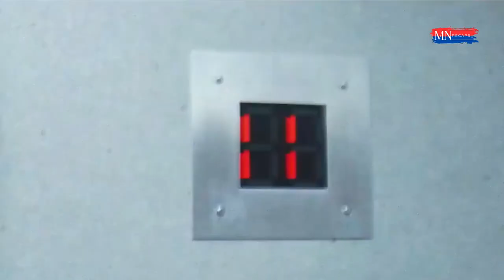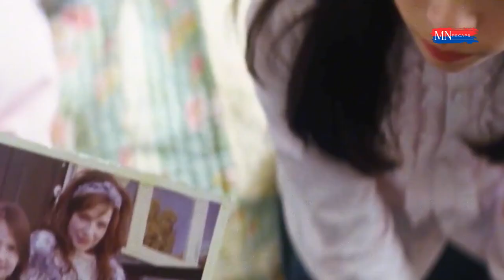What kind of parents will put their daughters in the oven。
Welcome to Mn Recaps, I review all kinds of films! Good, bad and everything in between, I want to share some of my favourites in a condensed form, and of course I won't miss a beat.